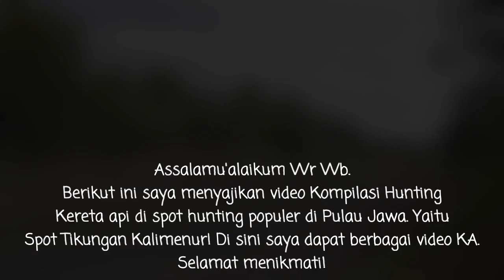[Kompilasi] Hunting Kereta api di spot populer Railfans di Kalimenur, Kulonprogo, Daop 6 Yogyakarta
Berikut ini saya menyajikan video kompilasi Hunting Kereta api di spot paling populer di kalangan Railfans pecinta kereta api Indonesia. Yaitu spot kalimenur! Ini merupakan spot favorit saya selama berkunjung ke Yogyakarta.